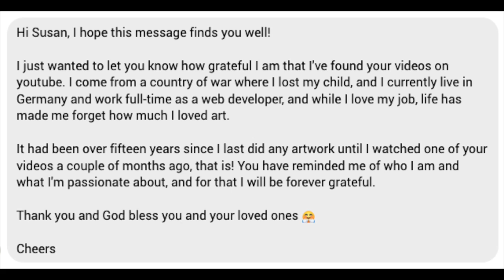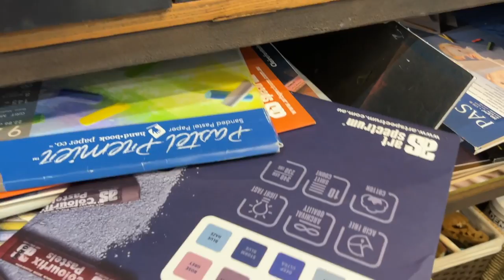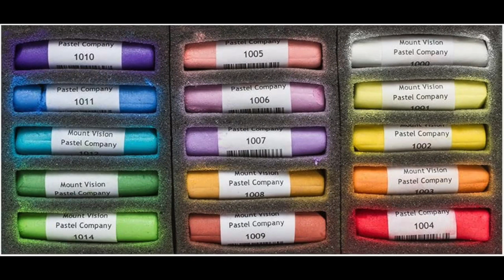Why I Now LOVE Pan Pastels! - Hummingbird Painting Tutorial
I first tried Pan Pastels a few years ago, and while I liked them, I found them a bit difficult to work with. Well. now I know what I was doing wrong, and now LOVE them! So check out this lesson to find out more and join me as I paint a sweet hummingbird in flight.

I also use Iridescent pastels in this painting and you can REALLY see them sparkle! So glad you've joined me here and I hope you learn lots!

NOTE- You don't have to have Pan Pastels or Iridescent pastels to follow along. As always, just use what you have matching values and colors the best you can. You can achieve a soft background even using stick pastels if you do a little blending at the initial background stages.

Reference Image: The Reference image is from Unsplash.com; However, I altered the image in Photoshop.

Products Used in Lesson:
Art Spectrum Colourfix Pastel Paper(Cool Pack) / I used the color "Elephant"
Pan Pastels(10 Color Starter Set)
Pan Pastel Soft Tools
Mount Vision Iridescent Pastels(15 Set)
Mount Vision Iridescent Darks
Mobius and Ruppert Brass Pencil Sharpener and Blades
Faber Castell Pastel Pencils

▽ My Etsy Shop 👇

00:00 Introduction
01:32 Products
03:16 Pan Pastel Application
13:13 Iridescent Pastel Application